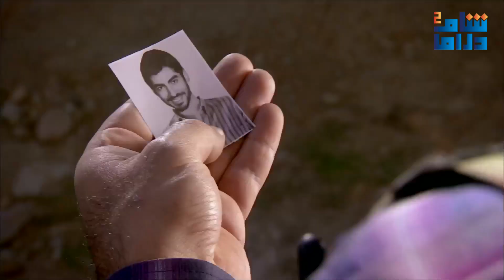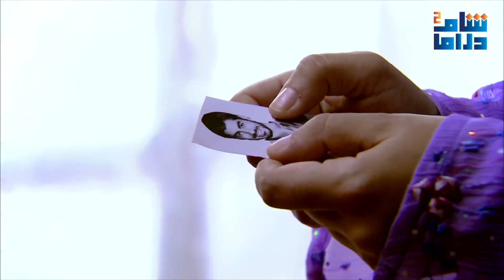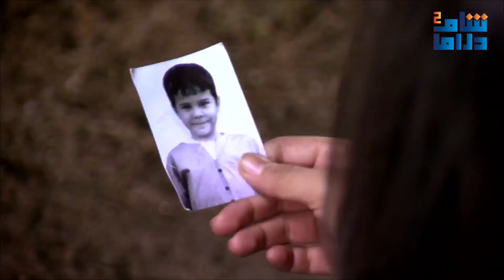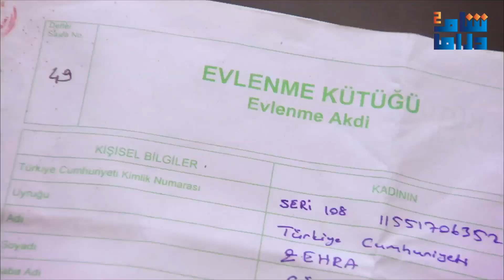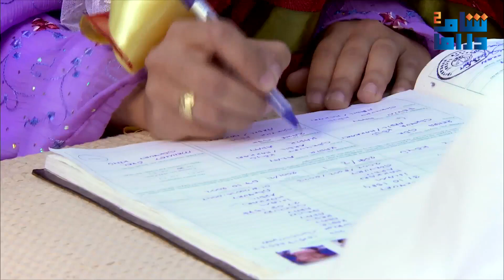مسلسل الأرض الطيبة 4 الحلقة 06 | عصابة التنظيم تتمكن من خطف الطفل المعجزة